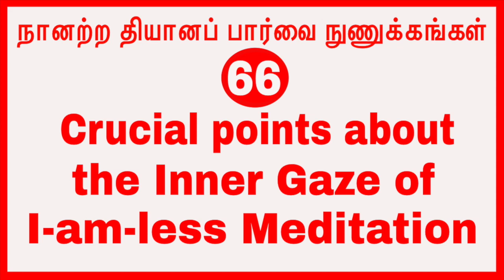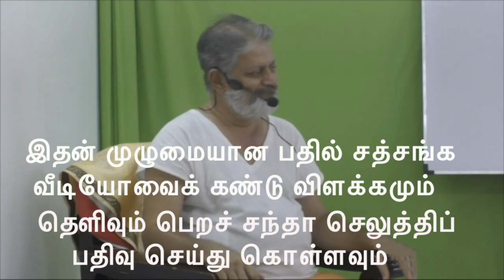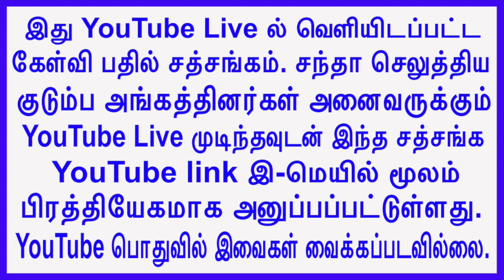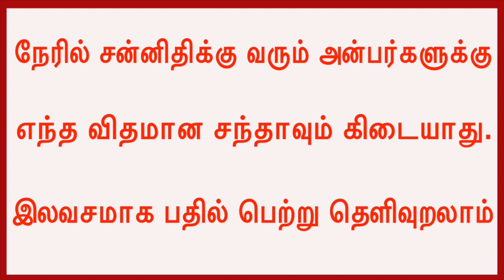(p-66)நானற்ற தியானப் பார்வை நுணுக்கங்கள் Crucial points about the Inner Gaze of I-am-less Meditation